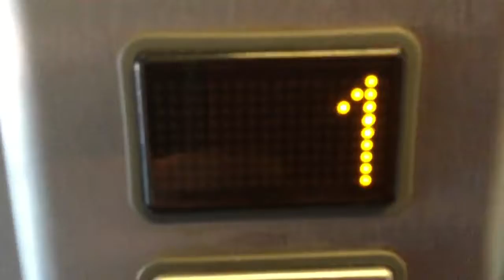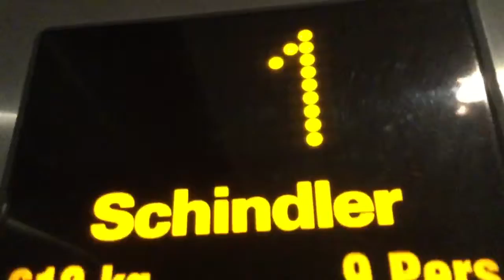Fabulous FI MXB | 1960’s Express (mod. Schindler, 2009) @ 74 Cuba St, Wellington CBD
This elevator is quite nice for a 5400 but it is a bit small. Thankfully this isn’t too much of a problem as this is only a 3-storey building. Interestingly, the LOP indicator has the standard 5×9 FI MXB font, as opposed to the smaller 5×7 that these smaller indicators would normally use.

Manufacturer: Express (mod. Schindler)
Model: 5400 (after mod)
Fixtures: FI MXB
Type: MRL (?) Traction
No. of elevators in set: 1
Capacity: 9 persons / 612 kg
Film date: 08/10/2019

Elevator rating: 9/10
DT rating: 0/10
Total: 9/10